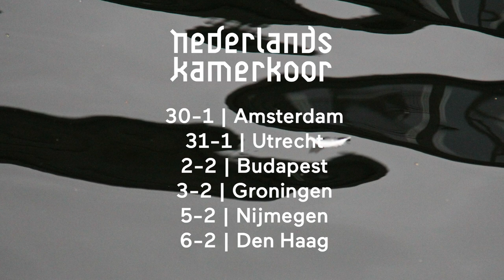Peter Dijkstra over Lera Auerbachs 72 demonen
Vanaf 30 januari gaat het Nederlands Kamerkoor op tournee met Lera Auerbachs 72 demonen! In een vervolg op Auerbachs 72 engelen, wat door het koor in 2016 in wereldpremière werd gebracht, verkent het Nederlands Kamerkoor nu samen met het Franse strijkkwartet Quatuor Danel een bonte verzameling van 72 demonen. Van 30 januari t/m 9 februari 2020 te zien in Amsterdam, Utrecht, Boedapest, Groningen, Nijmegen en Den Haag! Meer weten? Ga naar